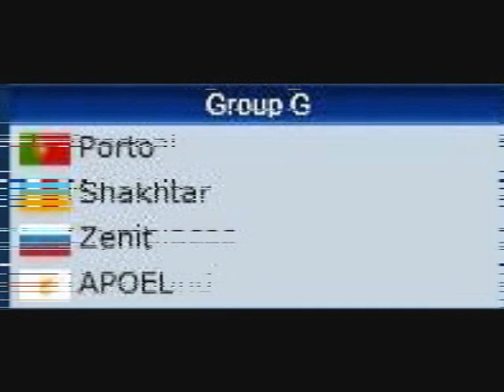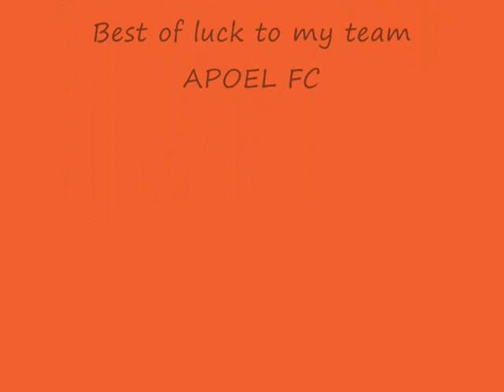UEFA Champions League Groups 2011-2012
This is the UEFA Champions League Groups for 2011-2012. The draw took place in Monte Carlo on the 25th of August 2011. Best of luck to my team APOEL FC Nicosia.